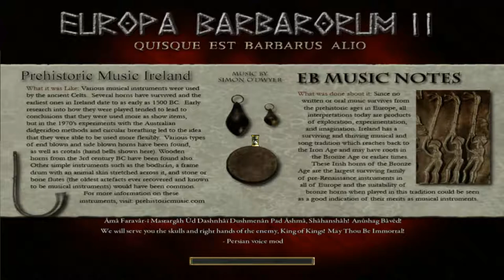Let's Play Medieval 2 Total War - Europa Barbarorum II mod - Part 61 - CIA shenanigans in Anatolia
In this week's episode of my Let's Play of Medieval 2 Total War Europa Barbarorum 2 mod I engage in some plausibly deniable activities as I watch the northern conflict escalate.